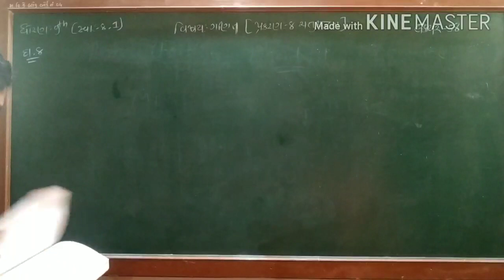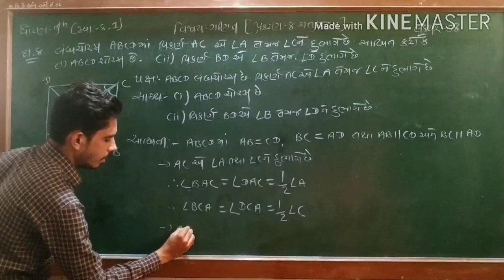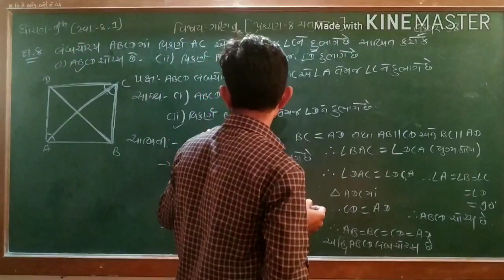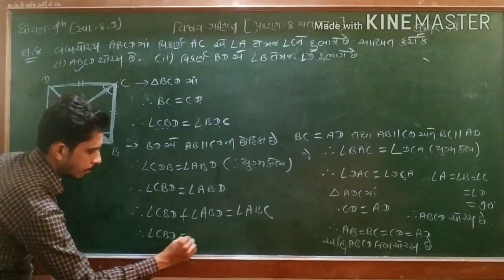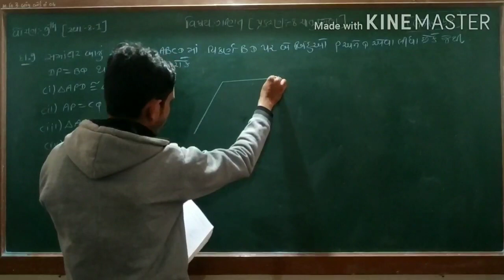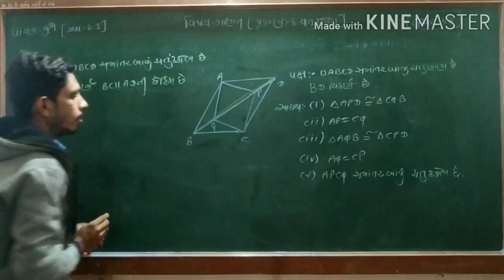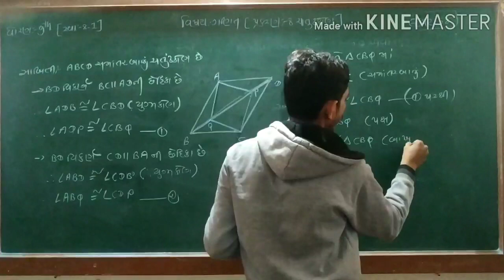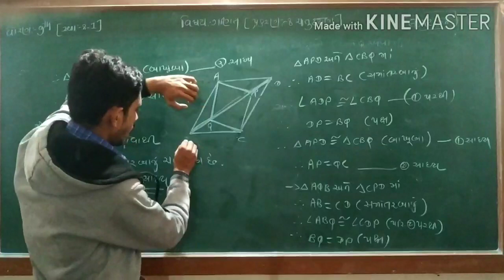ધોરણ 9 વિષય ગણિત પ્રકરણ 8 લેક્ચર 58 સ્વા.8.1 દાખલા નંબર 8 અને 9